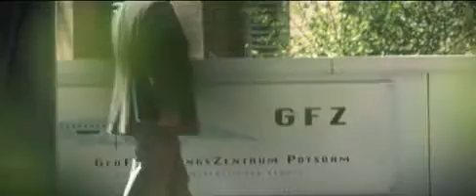Die Cheops Lüge Trailer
Trailer zur Dokumentation "Die Cheops Lüge" vom Amadeus Verlag